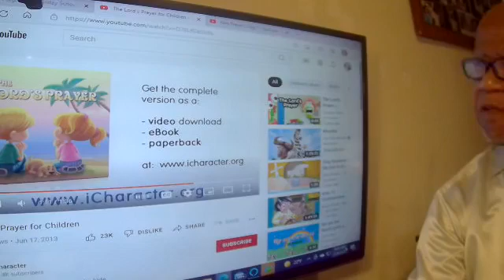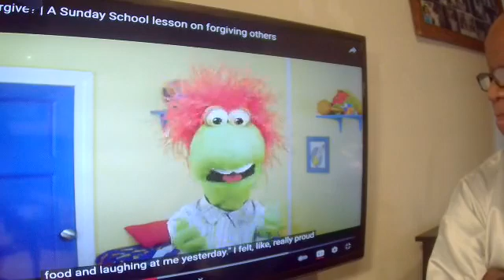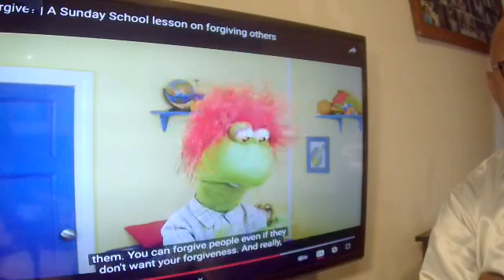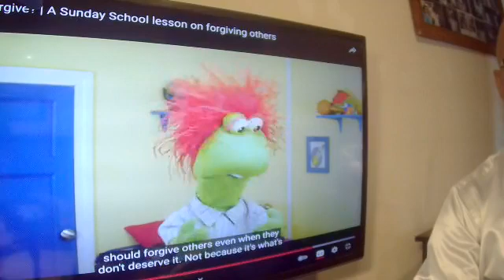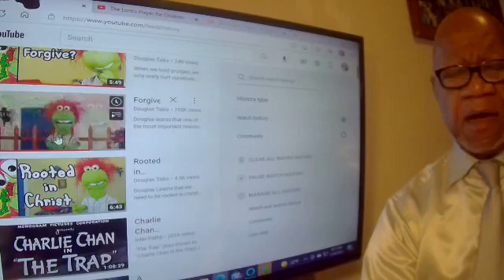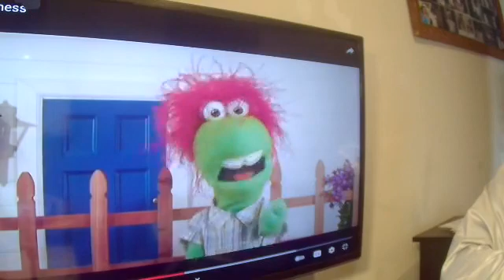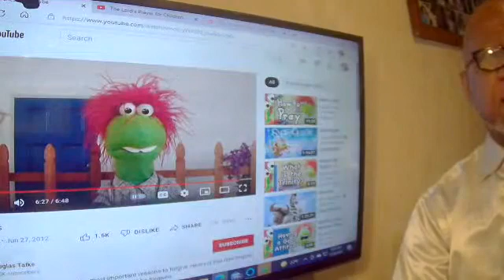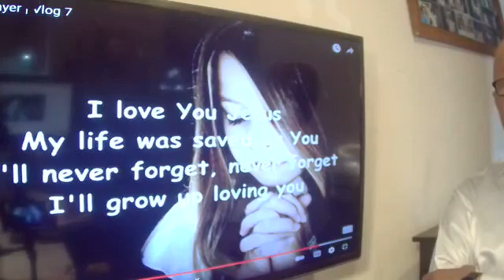Children & Teen Class: Forgiveness